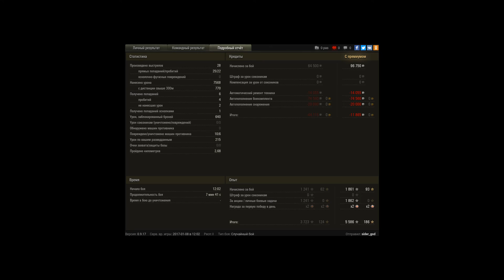АМХ50B, Линия Зигфрида и топ арта